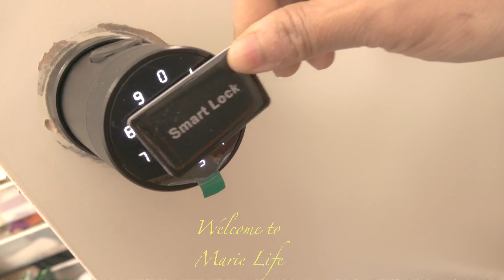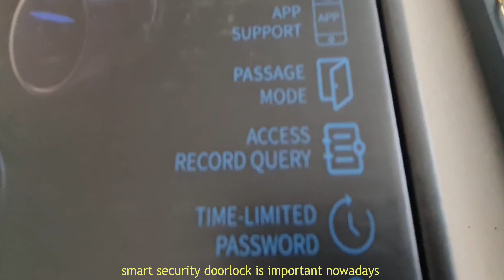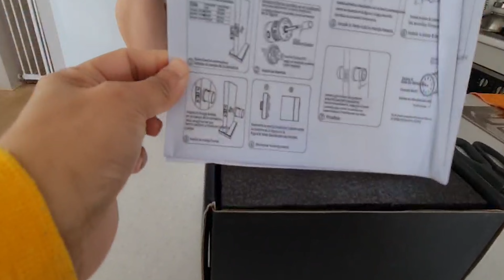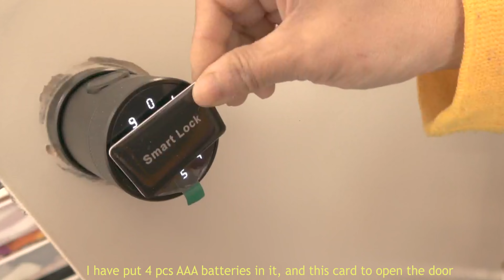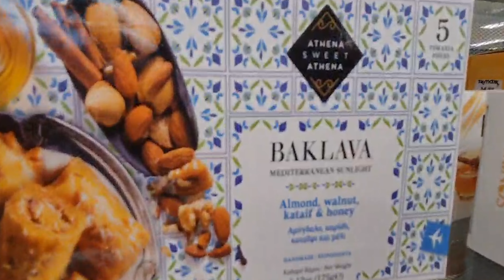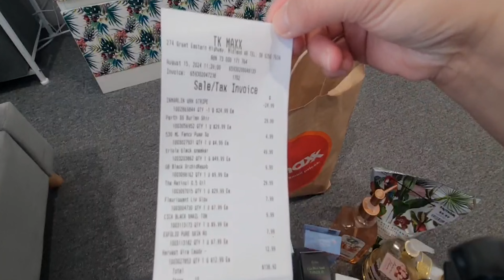Living in Australia | Exploring new Shop | Watching concert | making fried garlic at home.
Making my own fried garlic at home is more fun and very affordable
At night, we were watching mini concert  and the next day, we went to the new shop TK Maxx which is trending now on TikTok